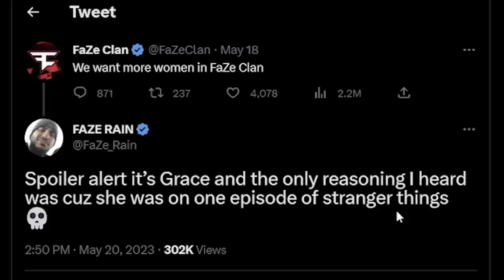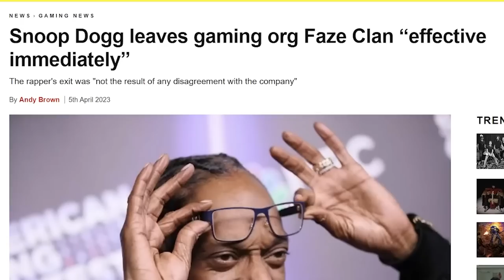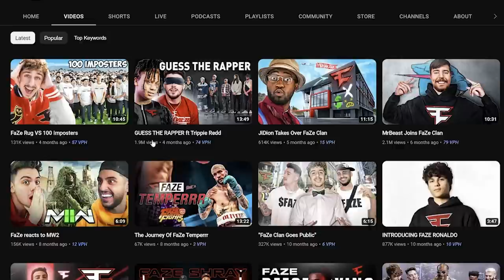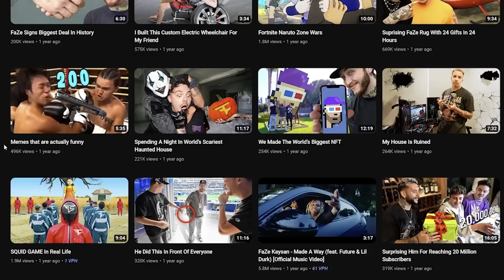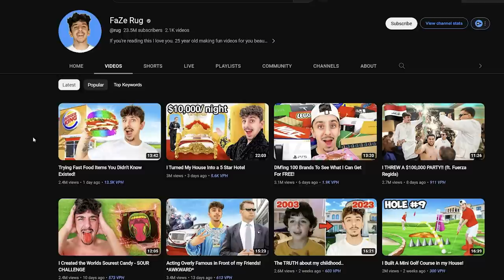FaZe Clan is Falling Apart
FaZe clan is falling from grace pretty spectacuarly with FaZe Rain leaking a bunch of info
main channel: @Spatnz